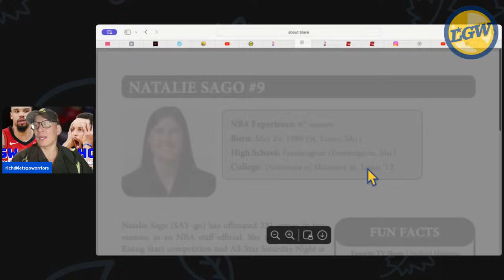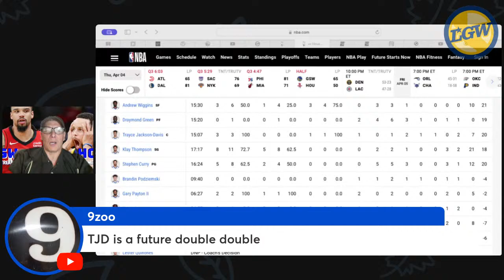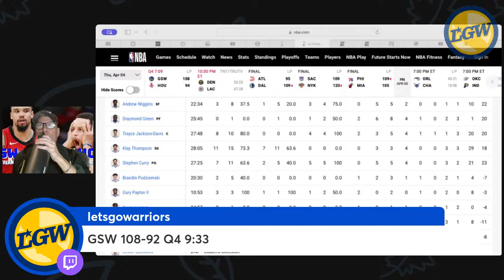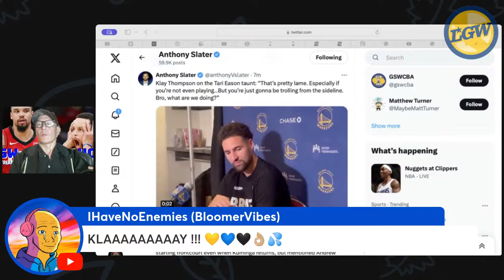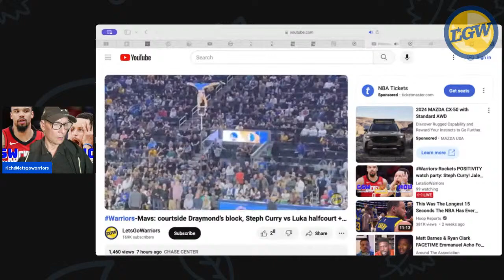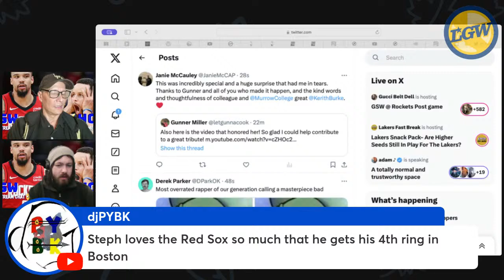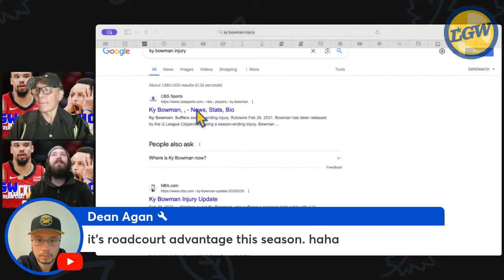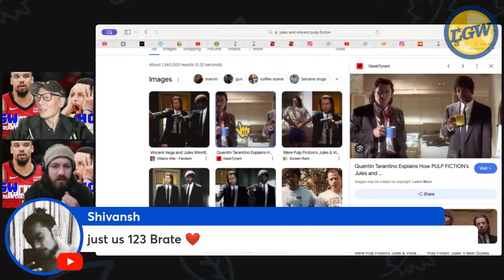Warriors-Rockets POSITIVITY watch party: Steph Curry! Jalen Green! JK out! pbp/game notes/analysis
$5/mo for daily newsletter ... Warriors StephCurry StephenCurry (game is locally on NBC Sports Bay Area and on TNT on nationally ... this is not an illegal stream and we will not post highlights, as we do not want to be taken down! But if you need help with a stream, ask someone in the comments)

PREVIOUS WEBSITE ARTICLE: CP3 on the improved defense: “coverages and trying to communicate early”

TOPICS/TIMESTAMPS:
0:00 opening intro of LGW embodies
3:15 refs: Tyler Ford (9th season), Scott Twardoski (13th), Natalie Sago (6th)
8:00 ​​fyi no Kuminga tonight again! See Slater on Twitter for explanation. Expected to play tomorrow in Dallas, though
8:30 Dray wins tip!

12m00 Q1 Draymond entry pass bad tov to Wiggs
11m30 Q1 FFV brick, Dray to Wiggs TD
10m46 Q1 Klay gets picked by Jalen tov, goaltending TJD
10m00 Q1 Jabari misses POA vs Dray, leads to Steph 3 over Jalen
9m14 Q1 GOAT scoop over Amen
8m40 Q1 Jalen easy past TJD
8m17 Q1 Klay 3 via Steph TD on made bucket -- NO FOUL CALL ON DILLON?! New rule?
8m08 Q1 TJD and Dray trap Jalen, deflect, Klay 3 corner, Udoka timeout
7m36 Q1 Dray oreb FT leads to Klay base fade 2 after TJD pick
7m20 Q1 Dray deflect again on trap Jalen but Klay misses open, Amen dunk 94ft
6m38 Q1 Klay bad tov trying to do too much
6m28 Q1 Steph steal but TV doesn't show it
6m02 Q1 Klay corner 3 via TJD, Jalen lost him, Udoka timeout (HOU around 0/5 on 3s)

19:30 feels like the old "we'll control the game" Warriors are back, Klay 2x timeouts by Udoka
19:45 analyzing the previous Klay spurt (first timeout), picking on Jalen (maybe not by design)
22:45 assuming we close this game out up 19-4, I expect JK to come off the bench and not mess up the opening tip chemistry -- it's basketball superstition/tradition

5m31 Q1 GP2 comes in and tov immediately, FFV scores on Loon -- everytime GP2 comes in, he does something wrong, it's just his MO even though he'll do something great eventually
5m03 Q1 GP2 3 open makes up for gaffe
4m25 Q1 Loon fade 2 no good late
4m03 Q1 Wiggs 3 open over Landale early O via BP
3m38 Q1 two breakdowns at POA, Landale dunk
3m18 Q1 BP throws the ball inside to Loon why? Then Loon bad screen
2m59 Q1 Landale dunk over Loon after BP bad POA *** vs FFV (see below)
2m39 Q1 Klay old man tov again to FFV
2m30 Q1 BP tov really bad -- lead down to 5, I would take a timeout
2m11 Q1 CP 3 after Loon misses Klay cut
1m39 Q1 Klay another bad tov, but Whitmore throws it to BP
1m14 Q1 CP TTBTOT -- eyes are bleeding
0m58 Q1 CP kills ball, nobody open, Mo creates FTs -- why do we do this? why is our team like this? are all teams like this?
0m39 Q1 FVV easily past CP
0m32 Q1 CP 3 2-for-1
0m11 Q1 Steph couldn't get his knee brace off in time

37:15 analyzing the previous timeout bad team defense (Landale dunk): Mo needs to just cover Landale too

11m38 Q2 CP tov (9th)
11m25 Q2 good box out BP vs Landale foul
11m01 Q2 BP oreb wow! CP to TJD dunk -- UNSUNG PLAY
9m55 Q2 Klay 1v1 one-leg vs Amen
9m03 Q2 Klay base turn J good, no lift, looks at HOU bench -- UNSUNG PLAY
8m22 Q2 BP takes a charge on Amen Euro -- vs a Euro is tremendous
8m04 Q2 CP J good after Steph GP2 screen -- UNSUNG PLAY 6'2 PLAYERS!!!
7m40 Q2 Steph offensive foul hooked or hooks? -- see below, should be a no call, or holding on Amen first, refs who haven't reffed in the playoffs can't execute the NBA memo to let physicality go (they don't have the experience to know how)
7m00 Q2 Steph goat layup
6m40 Q2 Steph deep 3 oreb Dray, Steph halfcourt goat layup hobbles though

48:15 analyzing the Steph offensive foul

6m19 Q2 Steph loses FVV but he misses open 3
6m00 Q2 CP holds the ball in corner, shoots a contested 3, GP oreb save to FVV fouled by Dray
5m17 Q2 a lot of nothing possession, CP airball
4m49 Q2 Jabari beats Steph high post, we then switch to zone after
4m39 Q2 TJD roll hang banker and 1 vs Dillon
3m33 Q2 classic Dray Steph Klay split action -- UNSUNG (7 to 10 lead)
3m05 Q2 Steph terrible entry pass to TJD
2m27 Q2 Dray good POA vs Jalen but Klay forgot about Jabari
2m10 Q2 Steph ATO 3 no foul on Dillon
1m22 Q2 TJD oreb after Wiggs buzz miss
1m05 Q2 Klay gets past Jeff, Wiggs layup (FVV didn't attempt charge vs Klay), TJD good POA vs FVV
0m33 Q2 Steph travel (Jabari fouled on base replay)
0m10 Q2 GP2 climbs the ladder oreb putback on Steph 3

1:03:45 TJD AUDIO
1:04:30 Bruce Maro: Refs got to respect Steph Curry at some point. Are they gonna wait for when he get a statue?
1:08:15 I knew that Tari Eason would jinx them, young players should not do that
[See Comments for remainder of timestamps]

NEXT LIVE: Fri 4/5 5:30PM PDT Golden State Warriors at Dallas Mavericks